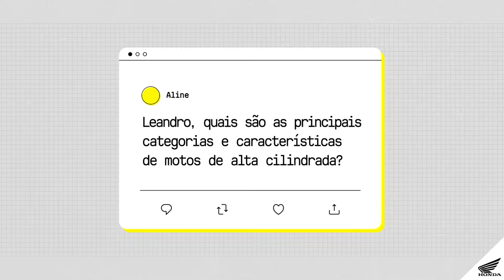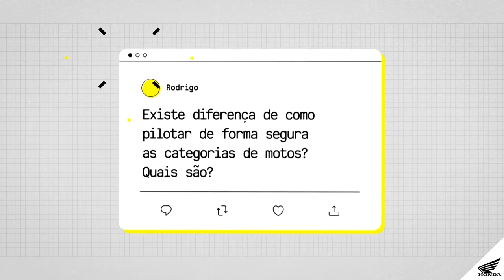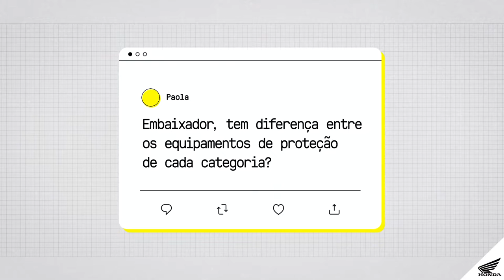Embaixador no Comando Episódio #15 Estilos de pilotagem